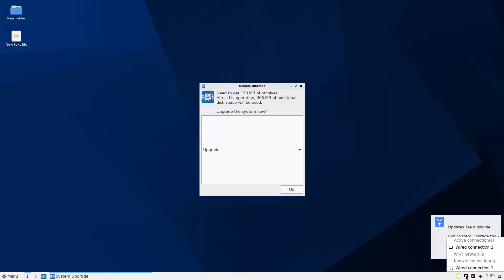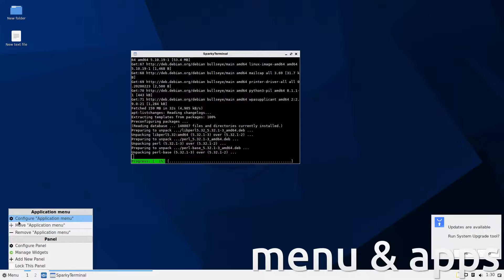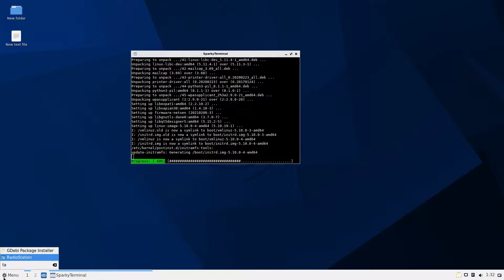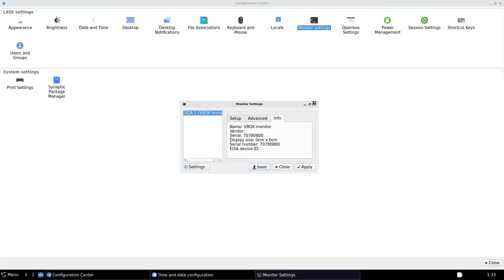SparkyLinux 2021.03 LXQt Run Through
In this video, we are looking at SparkyLinux 2021.03 LXQt.  Enjoy!